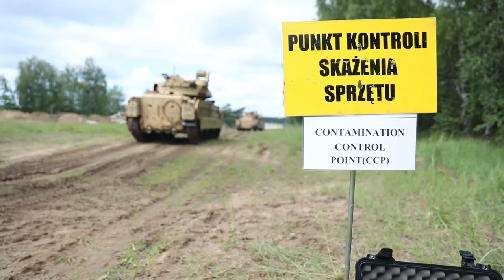4-10 CAV and Polish Soldiers Conduct CBRN Training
U.S. Soldiers assigned to the 4th Squadron, 10th Cavalry Regiment, 3rd Armored Brigade Combat Team, 4th Infantry Division, and Polish soldiers conduct a Chemical, Biological, Radiological, and Nuclear training at Drawsko Pomorskie, Poland, June 10, 2022.

4-10 CAV and Polish Soldiers Conduct CBRN Training
DRAWSKO POMORSKIE, POLAND
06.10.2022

The 3rd Armored Brigade Combat Team, 4th Infantry Division, is among other units assigned to V Corps, America's forward-deployed corps in Europe that works alongside NATO allies and regional security partners to provide combat-credible forces. (U.S. Army National Guard Video by Staff Sgt. Gabriel Rivera)

Film Credits: Video by Staff Sgt. Gabriel Rivera-Villanueva
113th Mobile Public Affairs Detachment